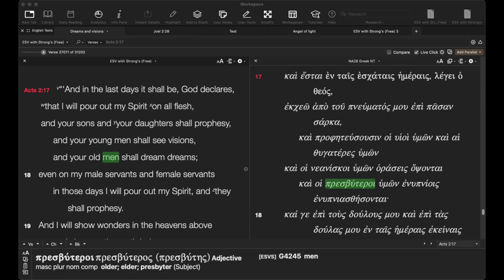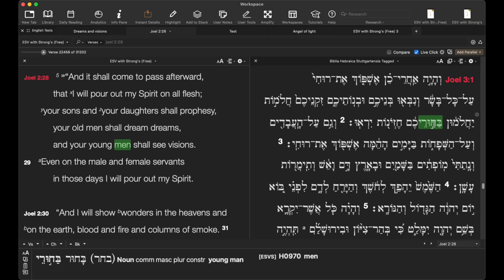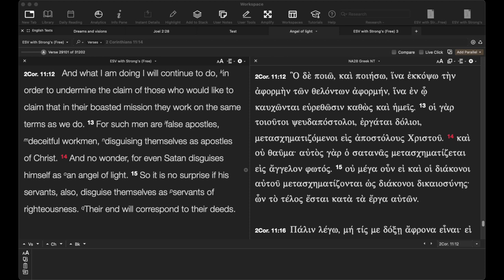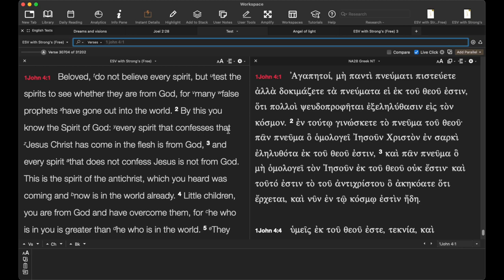Do Christians still have dreams and visions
Does God still give dreams and visions